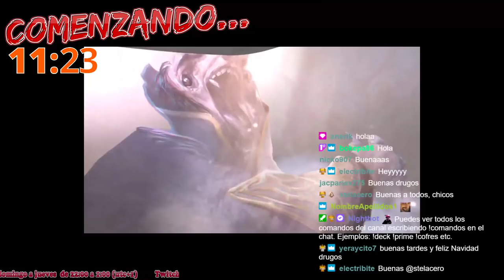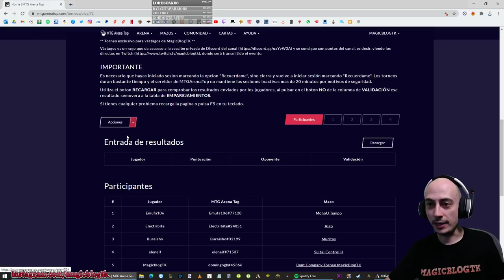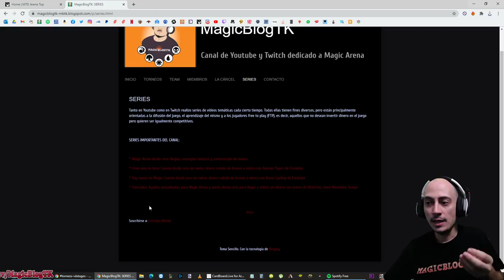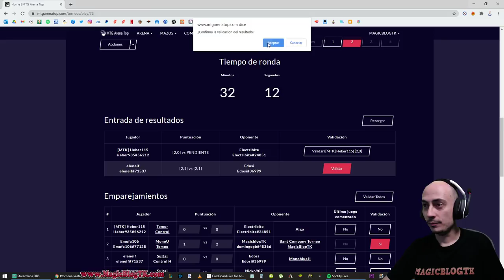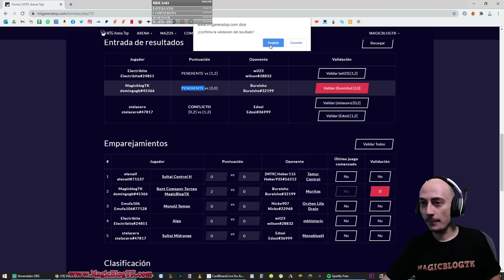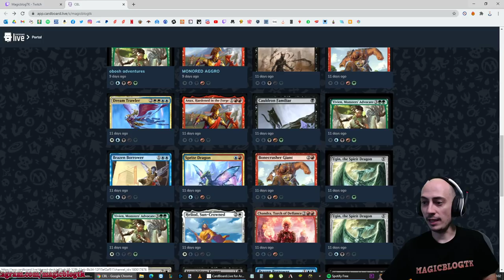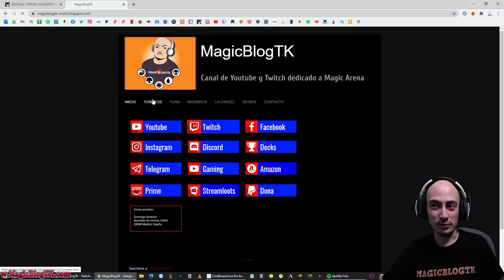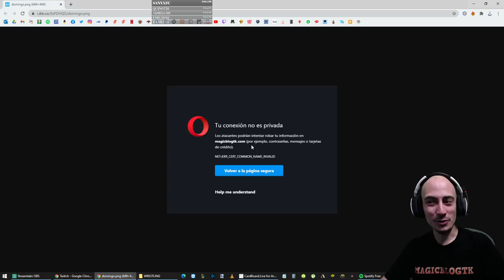Especial TORNEO NAVIDEÑO. Histórico BO3 [DIRECTO RESUBIDO]